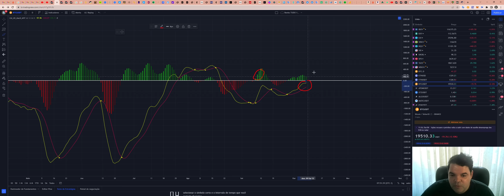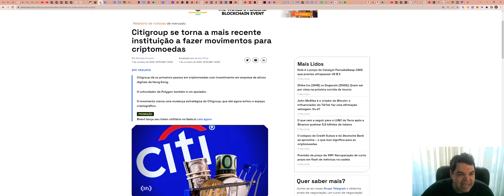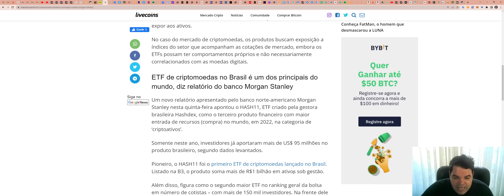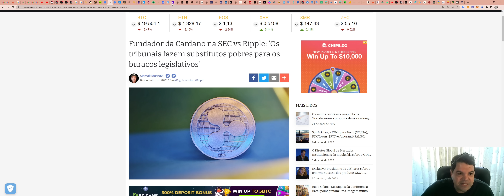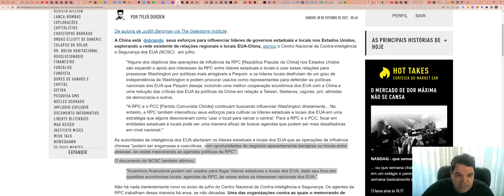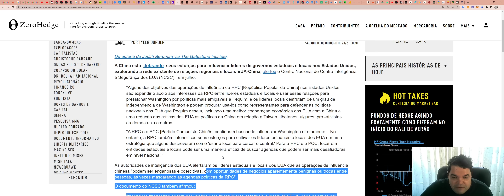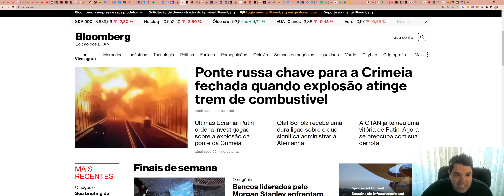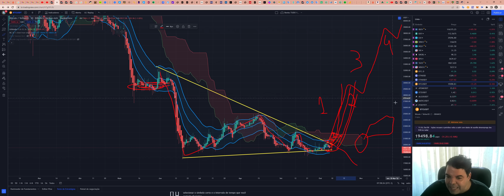Bitcoin (BTC) - Análise de hoje, 08/10/2022!